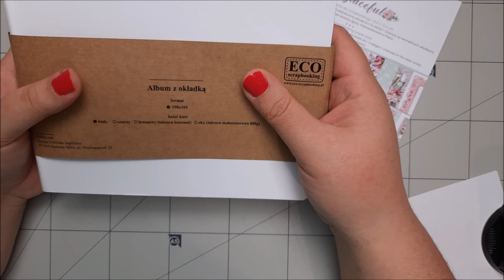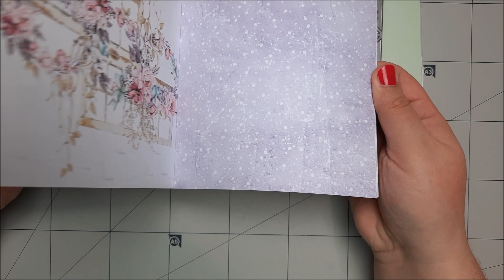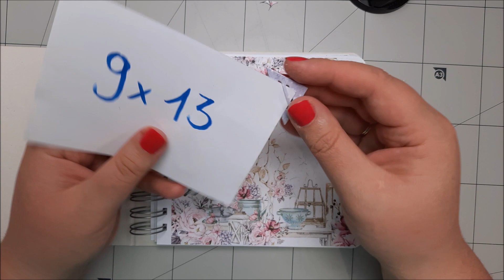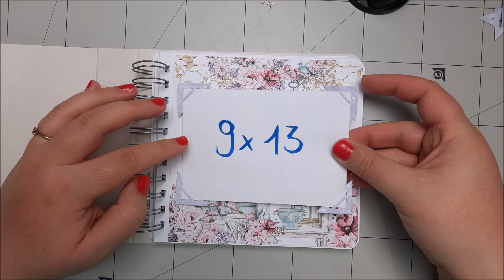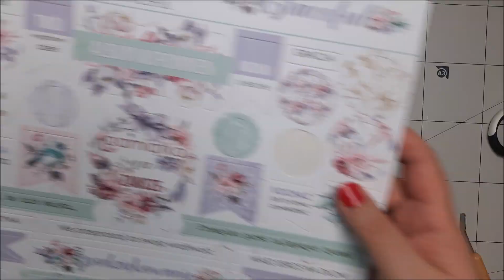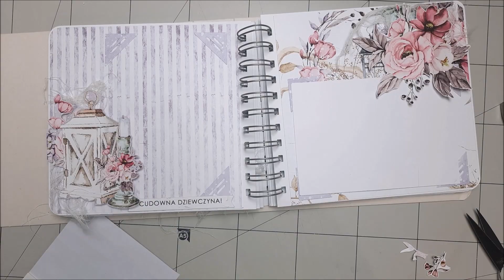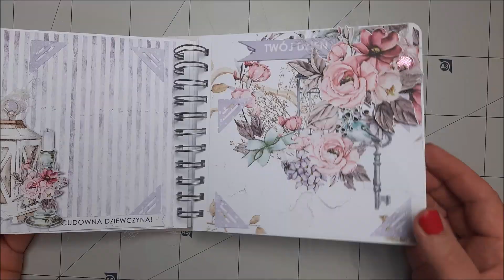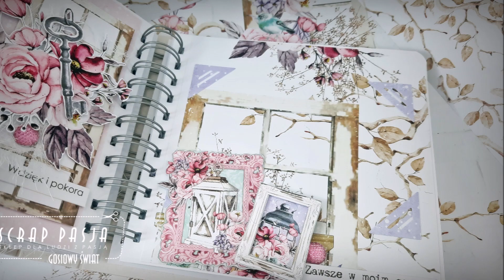Delikatny i romantyczny album - CZĘŚĆ I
Witajcie! Dziś zapraszam do stworzenia cudownie kobiecego i delikatnego albumiku na bazie od eco scrapbooking. Do ozdoby użyłam kolekcji Mintay "Graceful" ale sprawdzi się każda, która się Wam podoba. A cudowny wykrojnik z narożnikami do zdjęć ułatwi nam umieszczanie naszych wspomnień w albumie :)